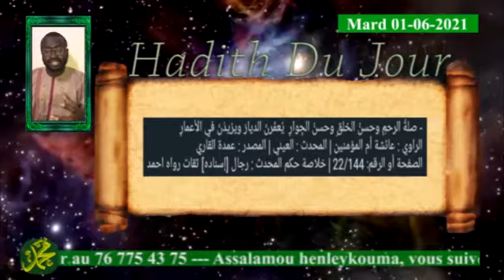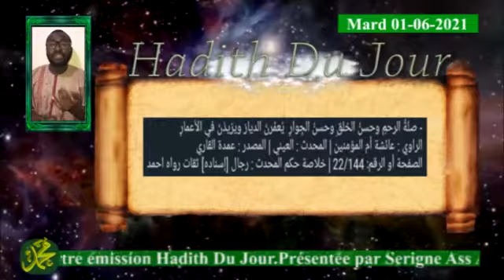Hadith du jour par Imam Ass Mouhamad Ndiéguène